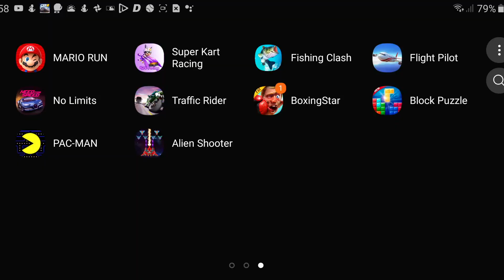Fortnite PUBG Asphalt 9 Minecraft Need For Speed Gaming On Note 10+!